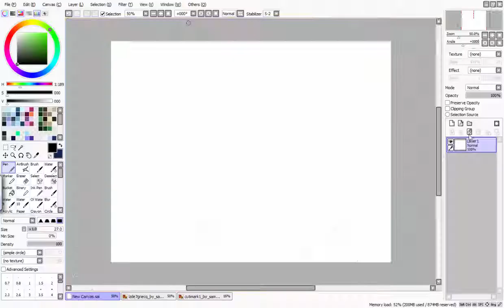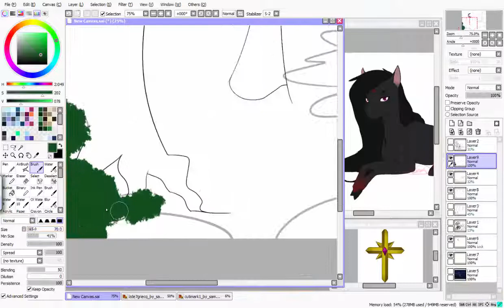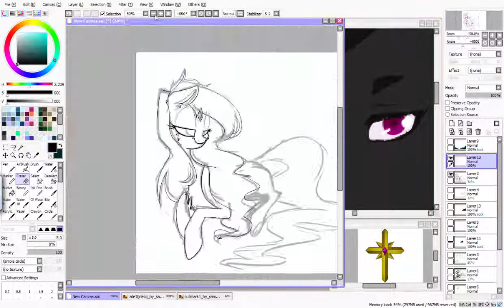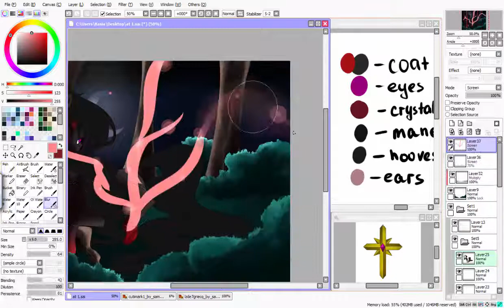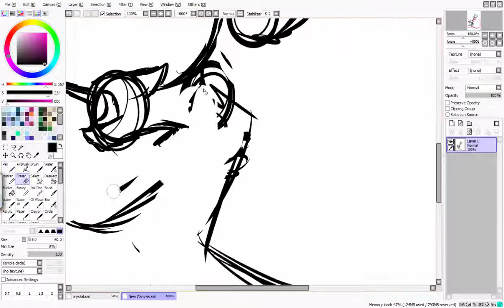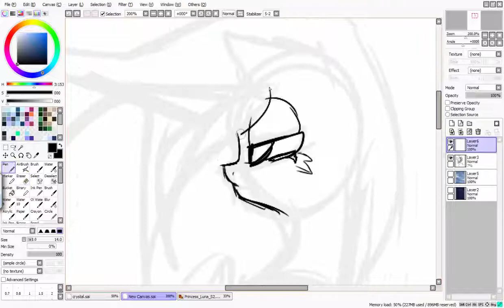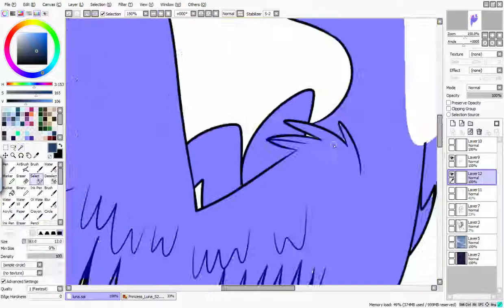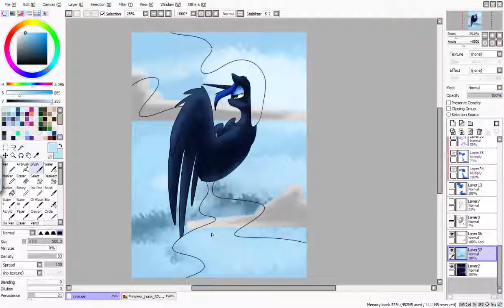AT with Sadelina V - Mlp SpeedPaint